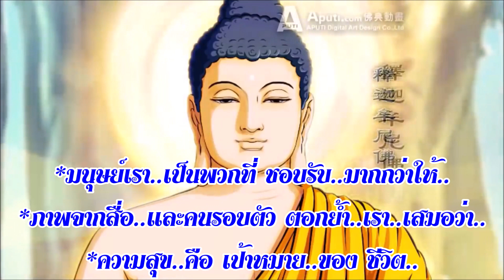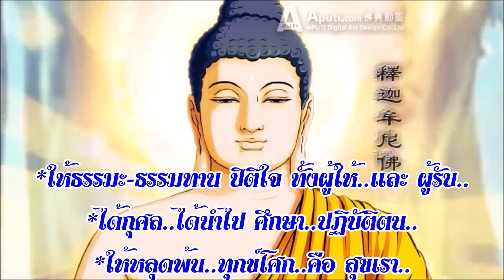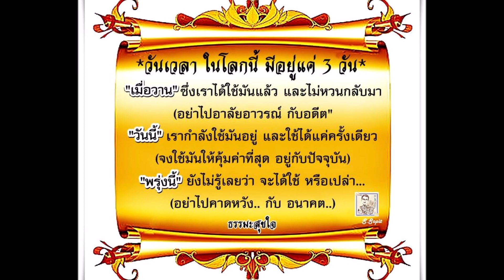เพลง ธรรมะสุขใจ..แบ่งปัน-เพื่อ-เปลี่ยนแปลง (S.sopit)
เพลง  ..Share to Change..
(แบ่งปัน-เพื่อ-เปลี่ยนแปลง)
*ทุกการให้..สร้าง-การเปลี่ยนแปลง..เสมอ*
*โลก..จะเปลี่ยนแปลง..เมื่อเรา..แบ่งปัน*
*ความสุข..ของเรา..คือ "การแบ่งปัน"
*มนุษย์เรา..เป็นพวกที่ ชอบรับ..มากกว่าให้..
*ภาพจากสื่อ..และคนรอบตัว ตอกย้ำ..เรา..เสมอว่า..
*ความสุข..คือ เป้าหมาย..ของ ชีวิต..
*การรับ-ความสุข..คือ การ "ตักตวง" มัน-ใส่ตัว..
นี่คือ การมอง..ว่า @ตัวเอง..คือ ศูนย์กลาง..
"ปรัชญาพุทธ" สอน..ในสิ่งตรงข้าม-โดยสิ้นเชิง
นั่นคือ มอง..ออกไปจาก "ตัวเอง"
*คริสต์-ศาสนา..ก็สอน..ให้รักเพื่อน-ร่วมโลก
เพราะ "ความสุข" คือ การแบ่งปันกัน คือ การให้"
เพียงเปลี่ยน..ค่านิยม..จาก "การรับ"
มาเป็น "การให้" เอาใจเขา..มาใส่-ใจเรา..
*น้ำใจ..ใส..บริสุทธิ์-หยดเล็กๆ แต่ละ หยด..
สามารถ..รวมตัว..เป็น สายน้ำ..แห่งความรัก..
*ชะล้าง..ฝุ่นละออง..ที่จับ-เปื้อนโลก-มานาน..
และนี่..ก์คือ "ความสุข"..ของ-มนุษย์เรา"
@ คนเรา..แบ่งปัน..กันได้ เมื่อไร !!!
*ใจ..ก็เป็นสุข..แล้วโลก..ก็ สวยงาม..ขึ้นทันที..
*ให้ธรรมะ-ธรรมทาน ปิติใจ ทั้งผู้ให้..และ ผู้รับ..
*ได้กุศล..ได้นำไป ศึกษา..ปฏิบัติตน..
*ให้หลุดพ้น..ทุกข์โศก..คือ สุขเรา..
*การให้..กำลังใจ..ผู้ทำ-ความดี จะมี "อานิสงส์"
จะเป็นที่รัก..ของมนุษย์ และ เทวดา-ทั้งหลาย
*ที่สุด..ของการให้..คือ ให้โดย ไม่หวังผล..
*การให้ *ธรรมะ..คือ *ทาน..อันยิ่งใหญ่
*ชีวิต..นี้ แสนสั้น..กัน ทุกคน..
*รวย..หรือ *จน..เมื่อ-ถึงครา..ลากันไป..
"ทุกข์" มีไว้ให้ "เห็น" ไม่มี-ไว้ให้ "เป็น"
*ทุกอย่าง..มันไม่เที่ยง มีวันหมดอายุ..
"คิดดี-พูดดี-ทำดี-มีความสุข"
*ขอให้..เจริญพร..เจริญธรรม.. (ธรรมะสุขใจ)

เพลงบทสวด..โอม มณี ปัทม เม ฮุม..Om mani padme hum
-จีนออกเสียงว่า "โอม มานี เป เม ฮง
-ทิเบตออกเสียงว่า "โอม มณี ปัท เม ฮุม
-แปลเป็นไทยได้ว่า "ดวงรัตนมณีในดอกบัว"
-เป็นพระคาถาหัวใจพระอวโลกิเตศวร

( จากภาพคือกงล้อมนตราที่สลักคำว่า"โอมมณีปัทเมฮุม ใช้ภาวนาโดยการหมุนเชื่อกันว่าหากหมุนครบหนึ่งรอบเท่ากับสวดภาวนาพระคาถาโอมมณีปัทเมฮุม ๑,๐๐๐ จบ พบตามศาสนสถานและวัดศาสนาพุทธนิกายมหายานและวัชรยาน แถบเนปาล ภูฏาน ทิเบต มองโกเลีย)